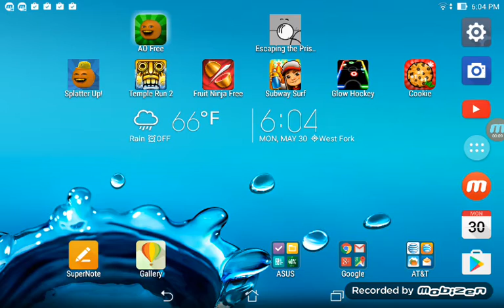Lets play annoying Orange kitchen carnage #1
Fruit then toot